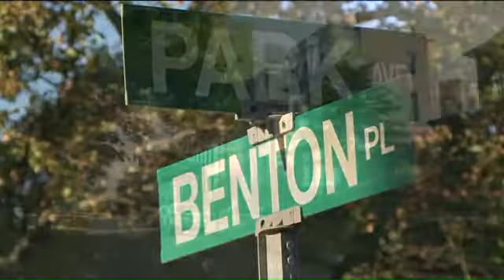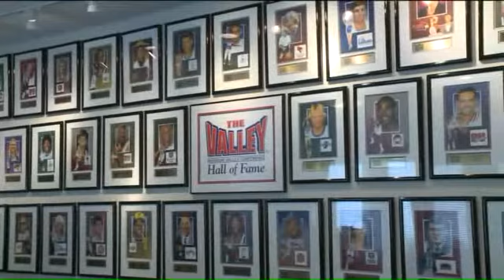In Your Neighborhood- Historic Lafayette Square